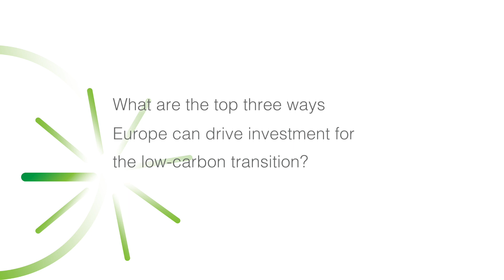Driving investment for the low-carbon transition in Europe - Christian Thimann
The OECD spoke with Christian Thimann, Group Head of Regulation, Sustainability and Insurance Foresight, AXA, at the OECD Forum on Green Finance and Investment.

Webcasting of advice, opinions or statements by external speakers, or their promotion of ideas, data or products, does not imply endorsement by OECD.